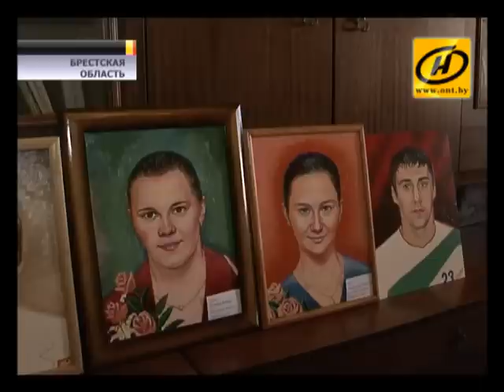Художник из Бреста пишет портреты Дарьи Домрачевой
Необычным способом решил болеть за наших спортсменов художник из Брестской области: он запечатлел Дарью Домрачеву на своих полотнах. Портретиста вдохновила победа биатлонистки на Олимпийских играх.